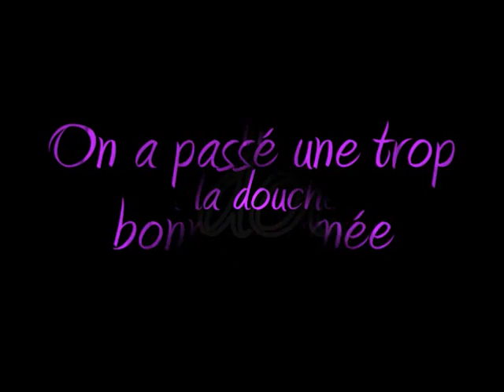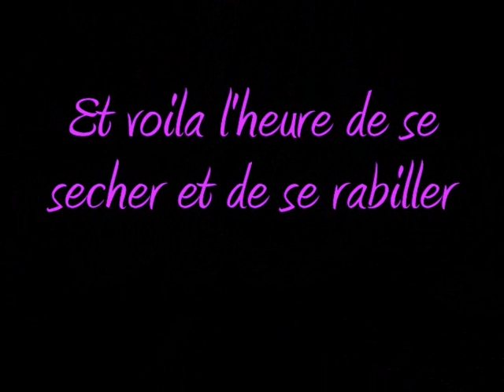A la piscine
tro bonne journée